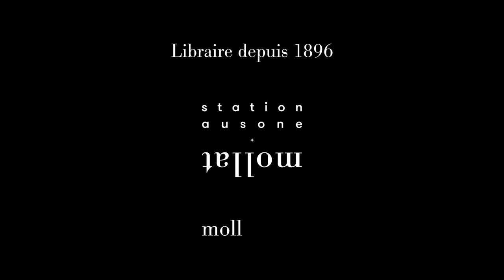Ante Tomic - Qu'est-ce qu'un homme sans moustache ?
À l'occasion de la 33ème édition du festival "Étonnants Voyageurs", Ante Tomic vous présente son ouvrage "Qu'est-ce qu'un homme sans moustache ?" aux éditions Noir sur blanc. Traduction : Marko Despot.